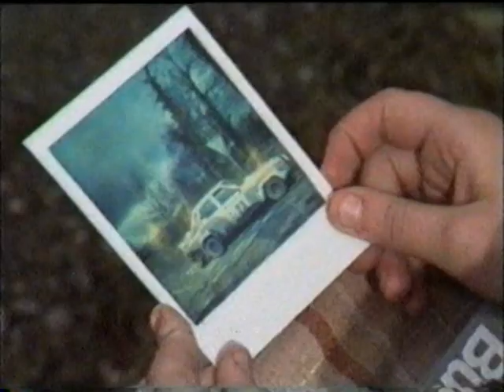Rally circuit of ireland 1983 parte 4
rally of ireland